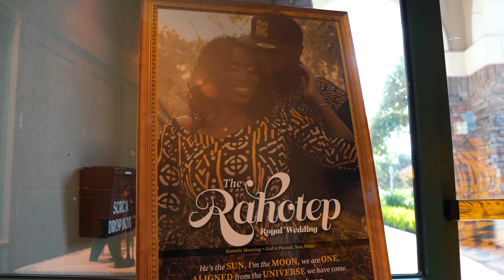Rahotep Royal Wedding / Kemetic Afrocentric Ceremony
Rahotep Royal Wedding Summer 2021! It's now our 1 year anniversary 🎊😊❤️our love is even stronger 💪🏿 and until Forever!🤴🏿👸🏿

🎥Videography the Magnificent Kobe Byrd@YesYesProductions